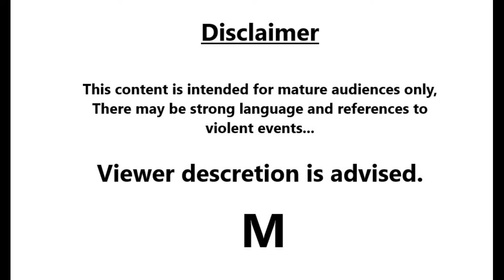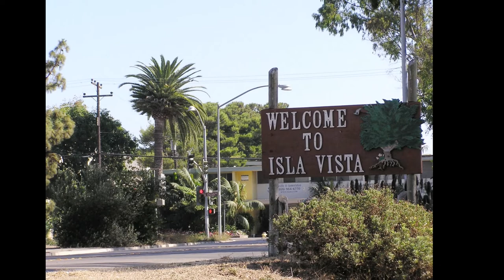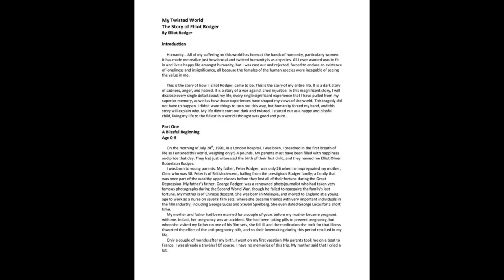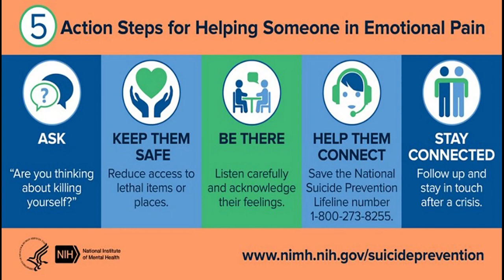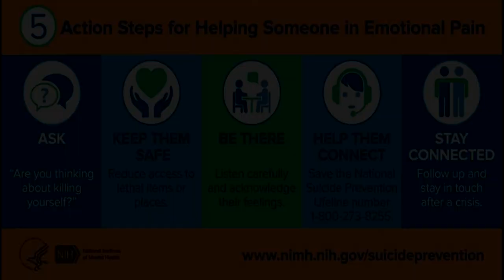The Disturbing Case of Elliot Rodger Done Quick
Narcissism mixed with delusions of grandeur can be a bad combination. Elliot Rodger had a very distorted view of the world, and in women in general.

If you or anyone you know is dealing with depression, PLEASE reach out to someone, or that person you know and care about. There is help, and people DO love and care about you.

I know I have been inactive on creation for a while, THAT IS GOING TO CHANGE VERY SOON!